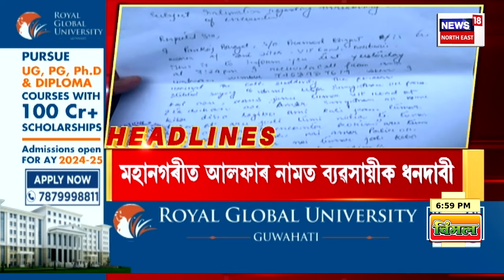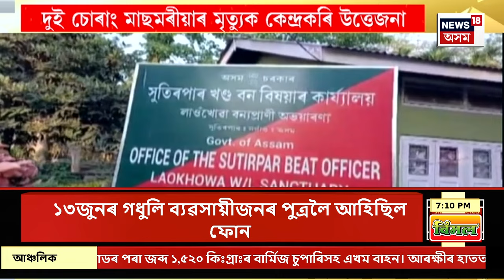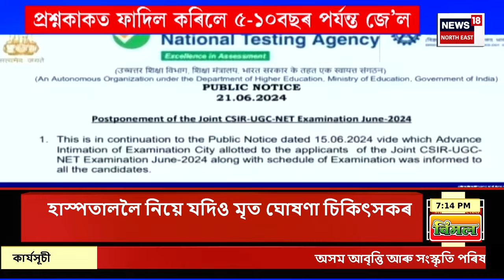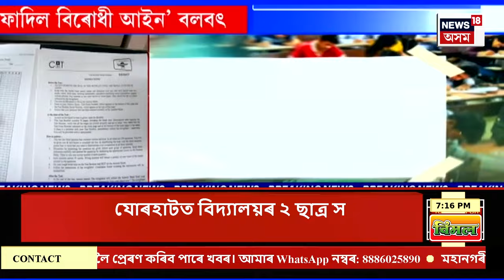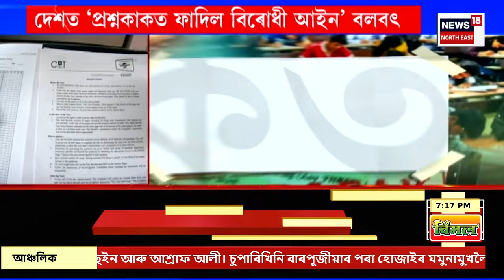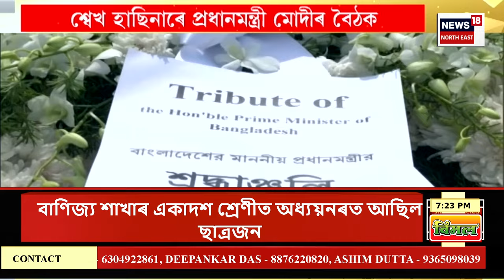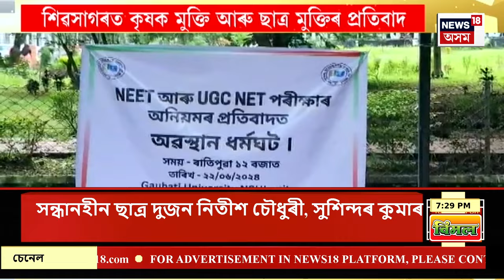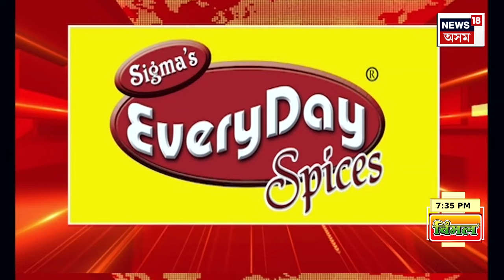Assamese News | Sunil Gogoi| ঢকুৱাখনা কাণ্ডৰ তদন্তৰ নামত শূন্যতে গদা ঘূৰাইছে নেকি লখিমপুৰ আৰক্ষীয়ে?